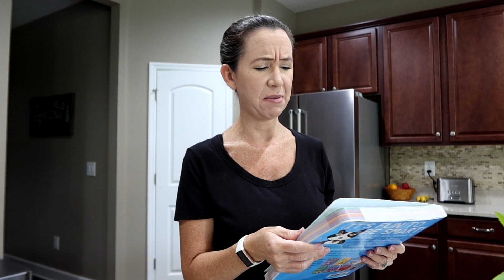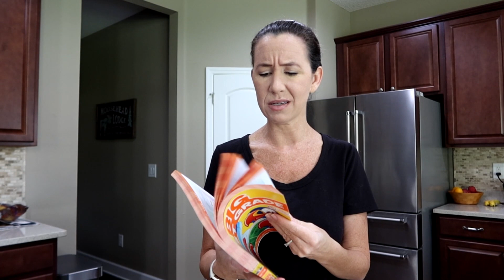School Work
School Work (7.21.20 - Day 3729)